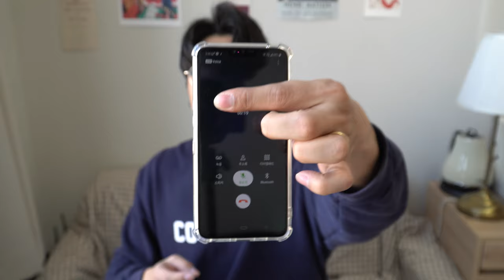🎧 [리뷰] 에어썸 에어트랙 3.0 | 가성비 최고의 무선 블루투스 이어폰 | 차이팟 QCY 무선충전 터치 생활방수 TWS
에어팟 비싸서 구입못하시는 분들! 블랙색상의 에어팟을 가지고 싶으신 분들! 그래서 이번 리뷰를 준비했습니다.
블랙! 오픈형! 무선충전! 블루투스 5.0! 생활방수! 터치조작! 모든 것을 다 갖췄습니다!
궁금하신 분들은 바로 영상을 시청해주세요 : )

* 리뷰 컨텐츠 제작을 위해 제품, 소정의 제작 비용을 제공받았습니다.